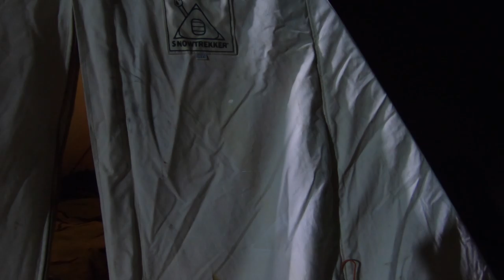Mountain Lion Hunting In South West Mountains: Friends with Hounds Mules and Winter Camping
In this video me and a couple of my friends from Oklahoma go out on our mules with some hounds to see what we can find. Looking for Mountain Lions in the cold weather and many miles of riding. Winter camping in a canvas tent. Part 1 of 2.
You can see what it's really like to trail and hunt Mountain Lions in the Desert Southwest on Mules or Horses. You will see the hardships, the miles and the adventure involved in this style of hunting. You will see the love and care we have for our hounds. The training and care provided for our dogs as we provide them with the opportunity to do what they were bred to do. Training and care for our mules and hounds as we progress in our education of this sport. Come along the journey with me as I learn and you can learn right along with me on this quest I have to become a true dry ground lion hunter.